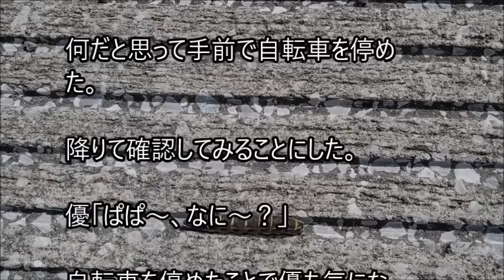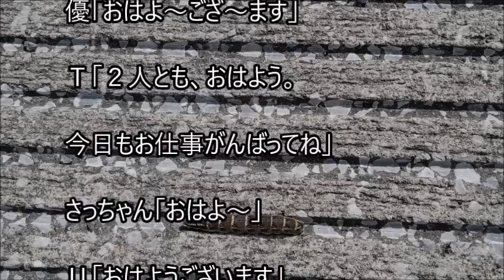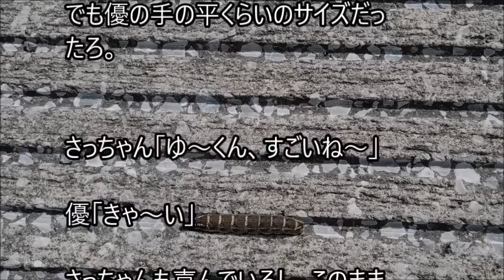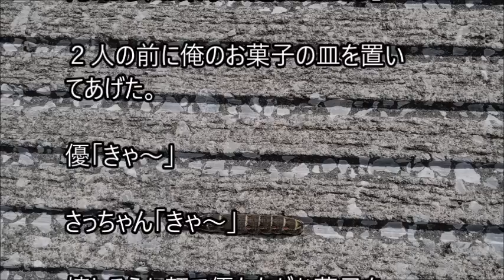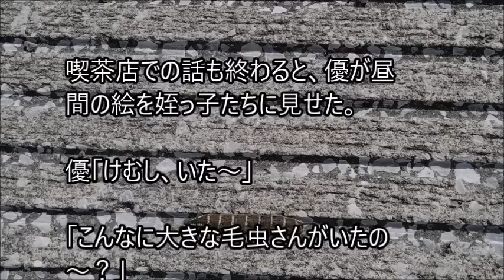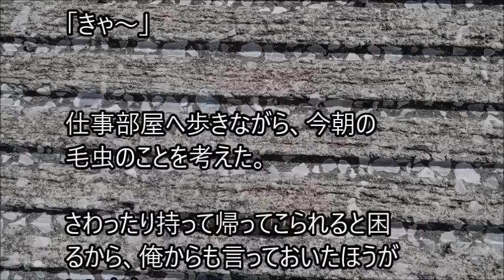俺と姪っ子のお付き合い－毛虫－その2344 caterpillar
姉に姪っ子の世話を頼まれた弟とその姪っ子。２人の話を、まったりとつづった、その2344 caterpillarです。